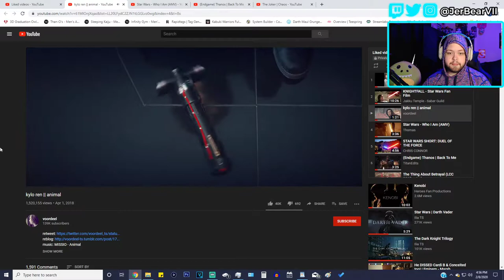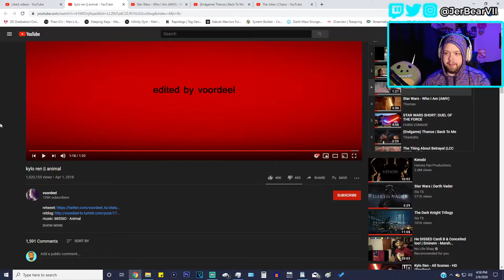Kylo Ren | Animal (Star Wars REACTION!!!)